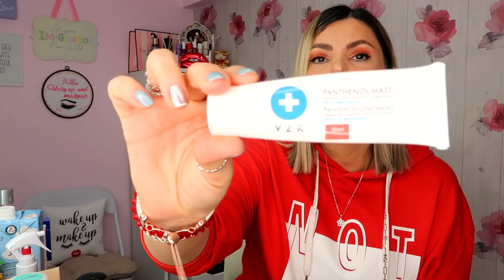POTROŠENI PROIZVODI I FINALNI UTISCI - JANUAR l NINA M.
PASTEL JE STIGAO U SRBIJU! 😍😍😍

Zapratite nas!

Hvala na gledanju, XOXO NINA M.